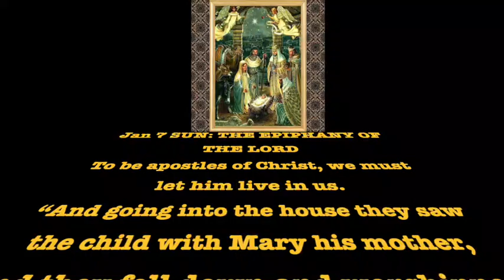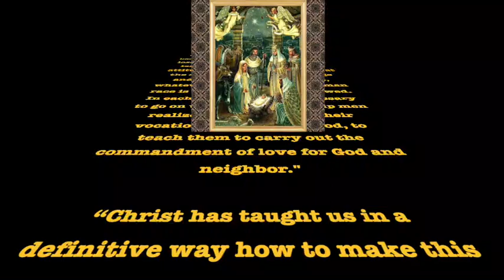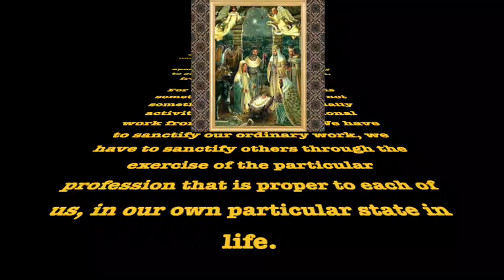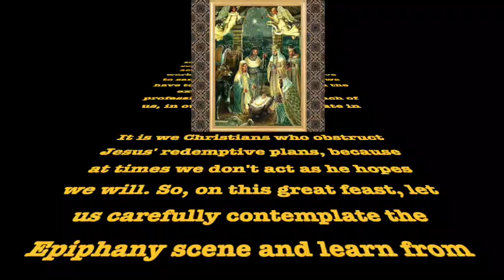THE EPIPHANY OF THE LORD